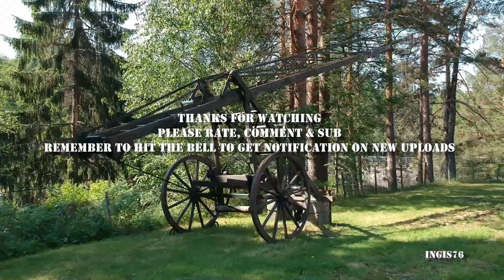RC FLIGHT DJI SPARK VANNKRAFTVERK KONGSBERG NORWAY EPIC VIEW